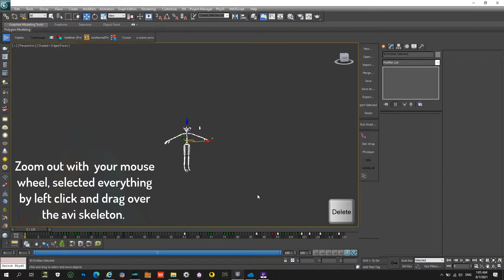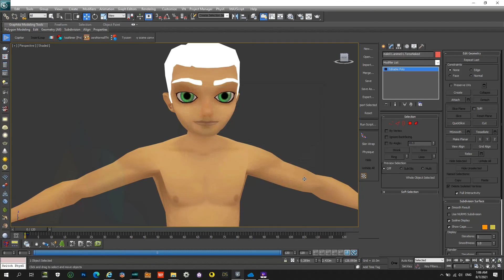Q&A How to convert imvu avatar to OBJ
Short video to guide you through the process of converting Imvu Avatar to obj file to be used in other software or used it as reference in other projects. use this Video comment section to ask questions and if it required step by step guide i will be able to track and answer your questions with short videos.